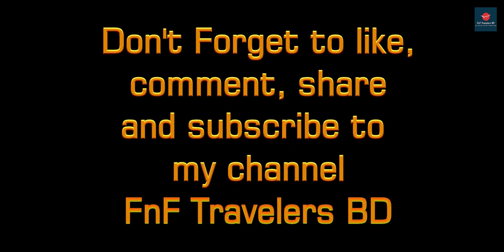গোলাপগঞ্জ উপজেলার লক্ষনাবন্দ ইউনিয়নে পানির অভাবে কৃষক মাইলের পর মাইল জমি পতিত রাখেন | সিলেট জেলা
গোলাপগঞ্জ উপজেলার লক্ষনাবন্দ ইউনিয়নে পানির অভাবে কৃষক মাইলের পর মাইল জমি পতিত রাখেন